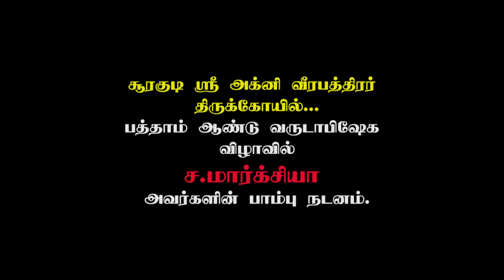Snake Dance - Nadhar Mudimel Song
CCenterCinema VedhamAKennedy It's been performed by Selvi. C.Marxia, at Kalaiyar koil, Soorakudi village.

C Center Cinema